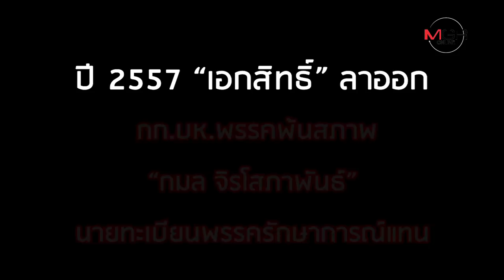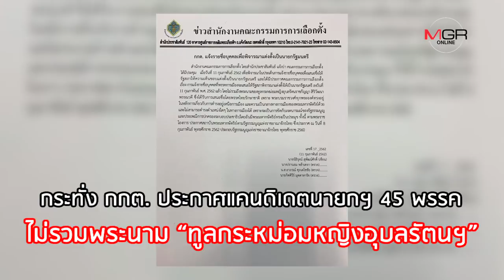ย้อนรอย ‘ไทยรักษาชาติ’ ลุ้นศาลรัฐธรรมนูญ ชี้ชะตายุบพรรค